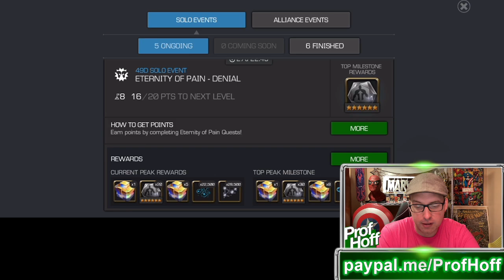ULTRON CHEESE FOR THE ROBOT ETERNITY OF PAIN POINT!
You can get in touch with me in two ways:

1)    You can sign up for an account at the bottom on the landing page.

2)     If you already have an Evizone account you can click on the orange + circle at the bottom left of the system and create a chat